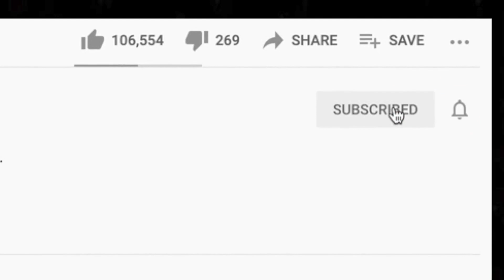🎵 Band Aid - Do They Know It's Christmas REACTION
Thanks for checking out our Band Aid reaction. It was so hard to figure out who was in Do They Know It's Christmas. We need some help!

BTC address: bc1qnk9au02dt90pafnl2tzcq8r4jj67n0h5g82fgj
ETH address: 0x5693df730D342E11DcABbE0BCeE801A5910725d1
XRP address: r4wVQdYAcN3bov8oERmBWgcUHSszDv3HDS

🍼 OUR BABY REGISTRY ⬇